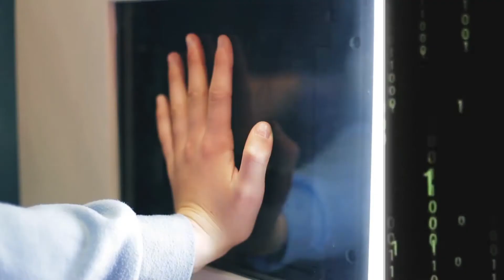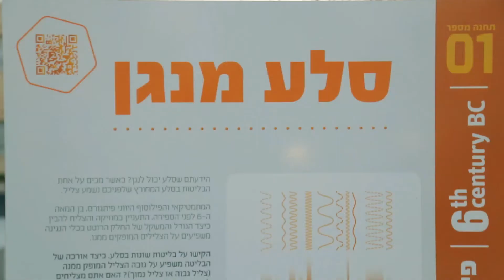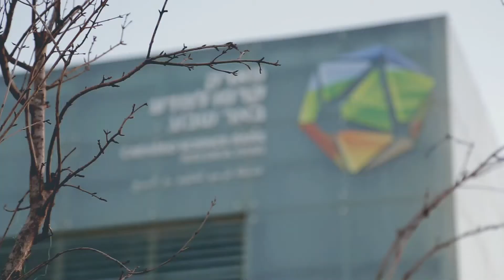פארק קרסו למדע - עולם של מדע וטכנולוגיה